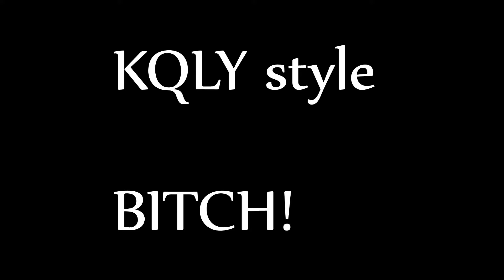KQLY Style ( AWP version)